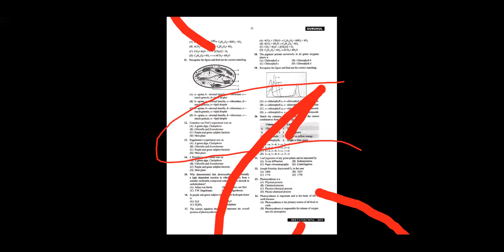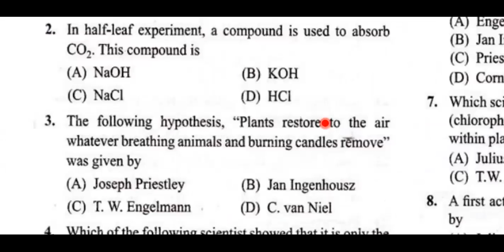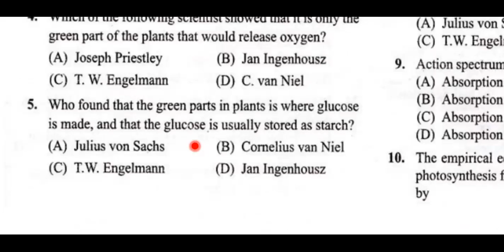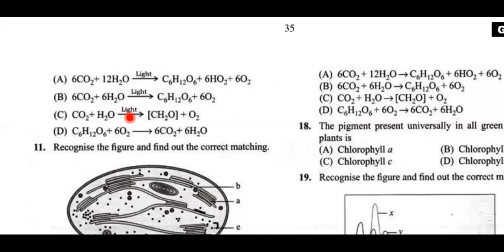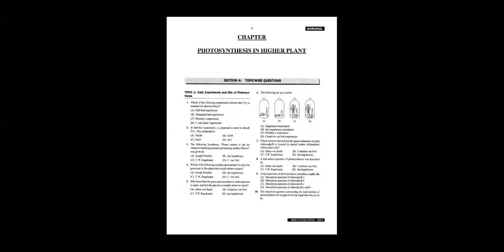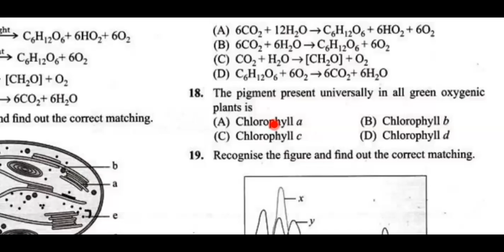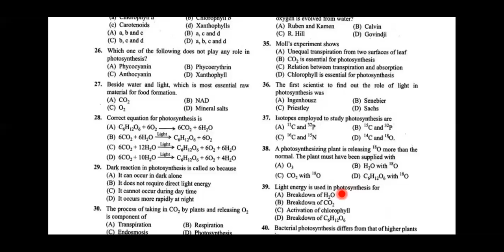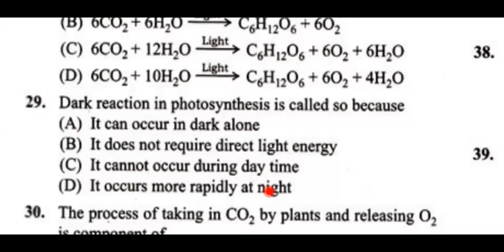GPU Botany Photosynthesis in Higher Plant Class by DR Syeda Amena madam 10